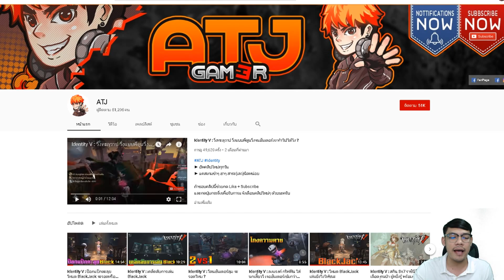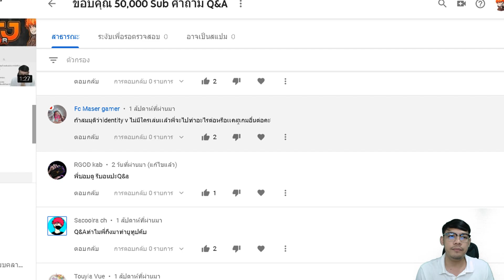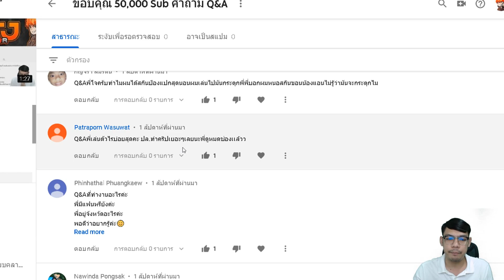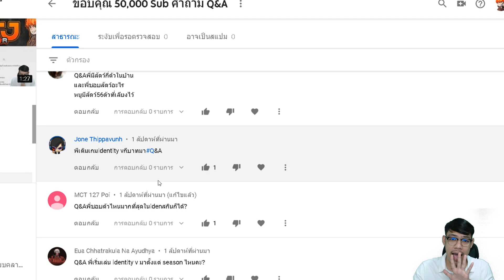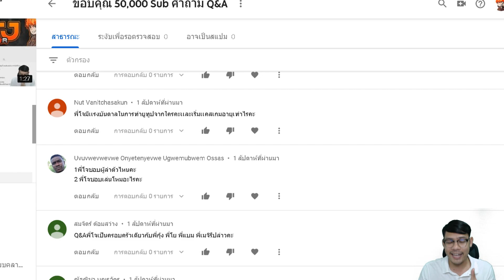ATJ Answers QA Questions